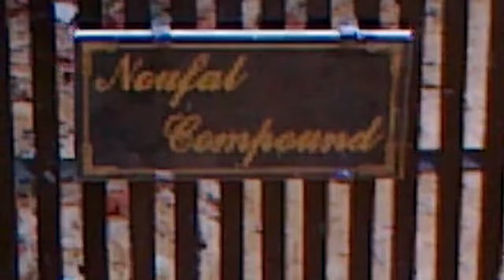MY HOME TOUR Video ( My Simple Home tour )🏠